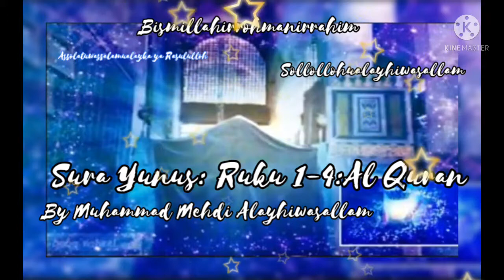Al Quran: Sura Yunus , Ruku 1-4